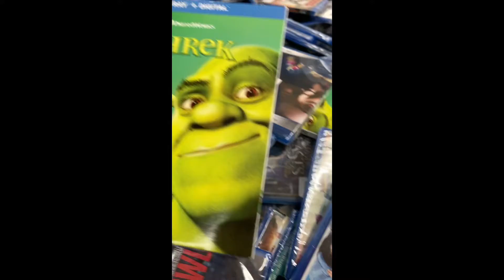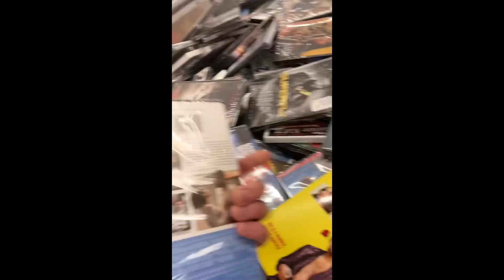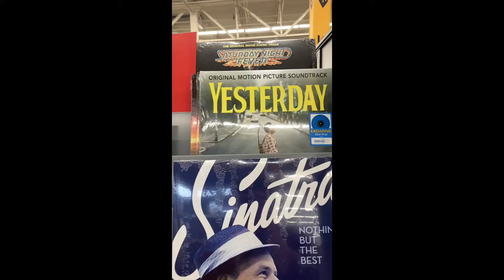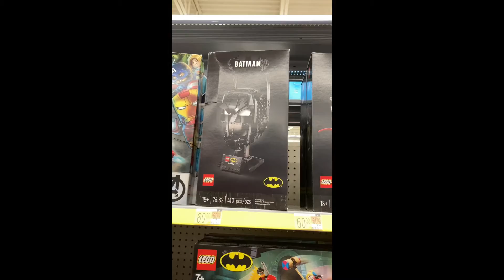Walmart Vlog with Ties to Fear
We went to Walmart